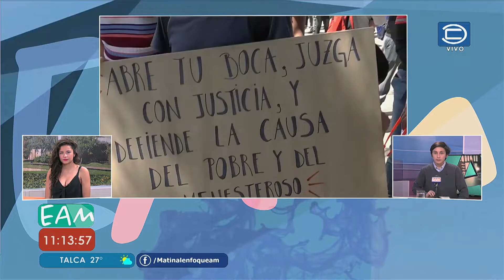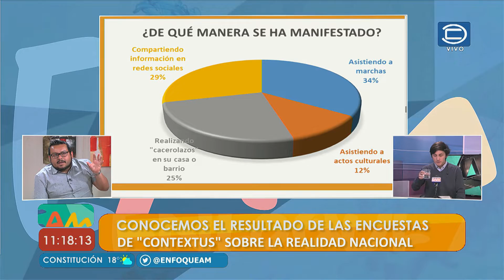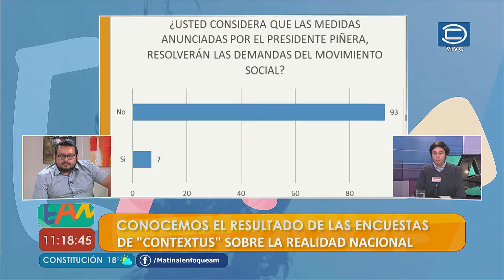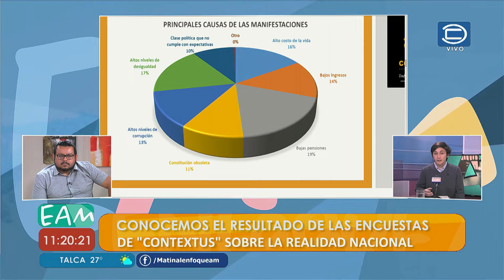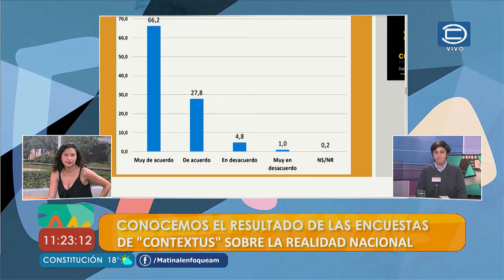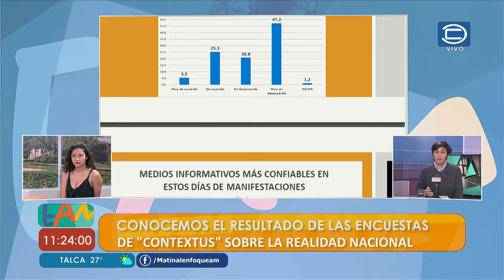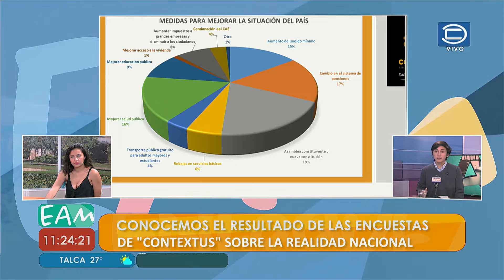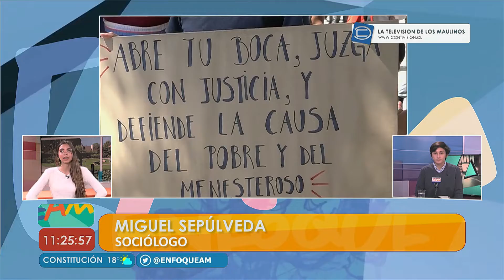ENCUESTA SOBRE LA REALIDAD NACIONAL DE "CONTEXTUS"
Contextus Ltda. Nace como un sueño de un grupo de profesionales de las Ciencias Sociales de la ciudad de Talca y junto a ellos conocemos la visión de los talquinos/as sobre la contingencia social en Chile en una encuesta realizada por ellos.